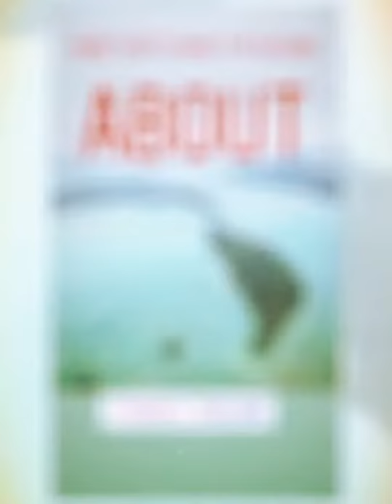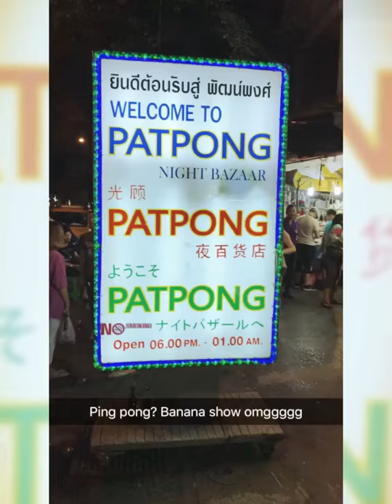Thailand Royal Express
2 Best friends travel in Thailand with adventures through the wild streets of Bangkok to the jungles and beaches of Phuket!